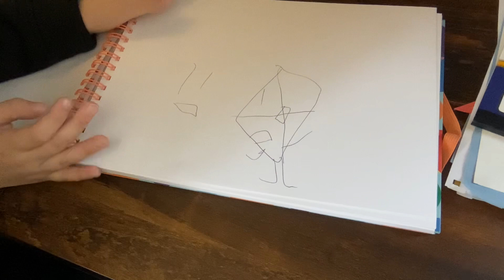Text of lava eps1 the start